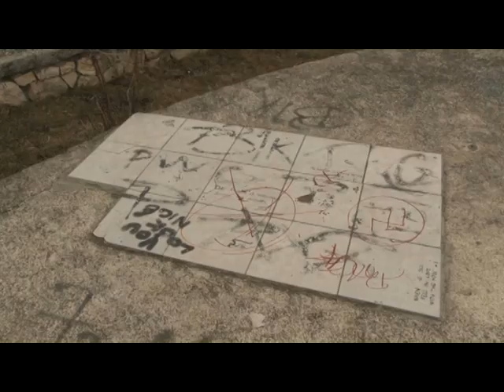03.03.2017 / Știre Etv - REAMENAJAREA ARENEI ROMANE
Amfiteatrul din Parcul Tăbăcăriei din Constanța ar putea fi modernizat în perioada următoare. Inițiativa aparține Universității "Ovidius", în colaborare cu Mișcarea Teatrală Pentru Educația Tineretului.